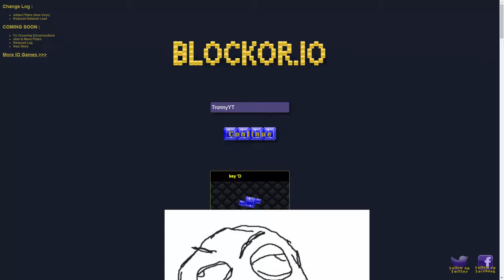BECOMING THE BIGGEST IN BLOCKOR.IO! - New io Game ( Blockor.io )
Hey, so I found this awesome new game called Blockor.io, It's a Tetris style game, where you collect blocks and build bigger, I have always been put off playing it due to the lag, But I decided to give it a go,
Leave a like for part 2 Can we reach 100 likes? :)

3,615
3/11/2016